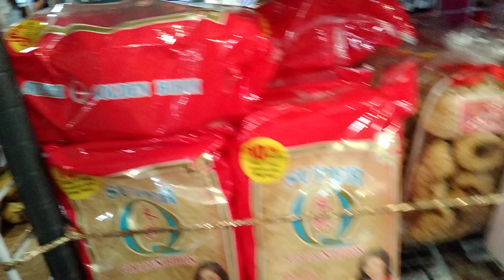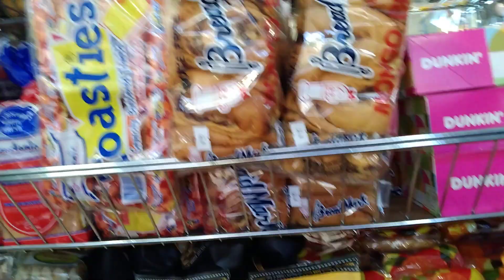Worldwide Plaza Hongkong/Bilihan ng Phil.foods,goods , banks, remittances and etc.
@BelleSanga WI am one of the Filipina here in Hongkong working as a Domestic Helper.This place Worldwide Hongkong located in Central.Where you could see a place for Filipinos, buy foods,goods, beauty& products,remittances, banks,restaurants, etc. anything related needs and wants for Filipinos.